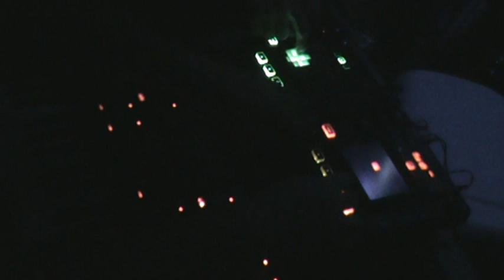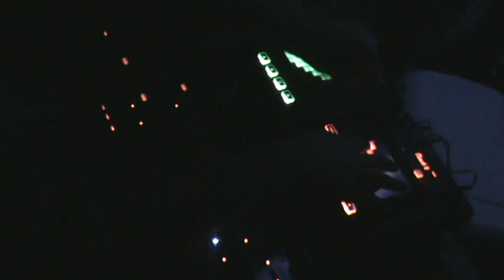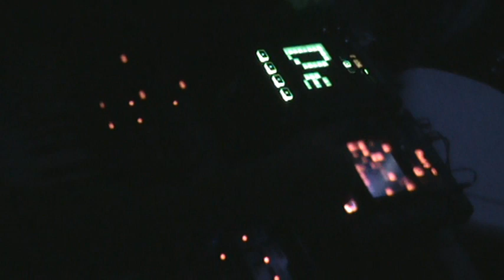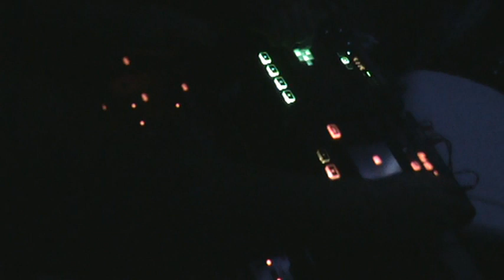Lacrimosa (11/8 ambient dubstep)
So I sampled the first 11 beats of Mozart's "Lacrimosa", threw it in the blender with some random dialogue from the movie Downfall, and turned it into something epic and weird with RBslowman.   Note: all drum sounds were made with the SH-201 (which does not have any drum patches, for the non-syntherati out there).